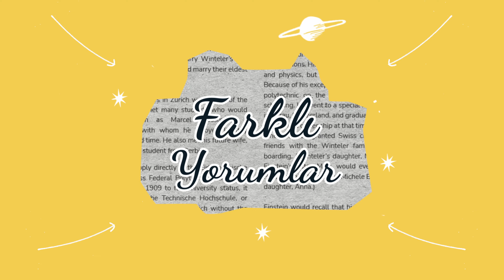Dijital Platformlar Sinemayı Yok Mu Edecek? Sinemalar Artık Gerekli mi?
Bi Dakka Şimdi’nin yeni bölümünde Sinemalar ölüyor mu konusunu konuşuyoruz.